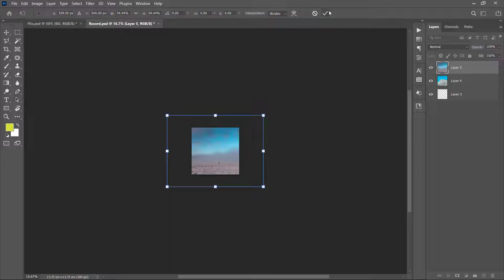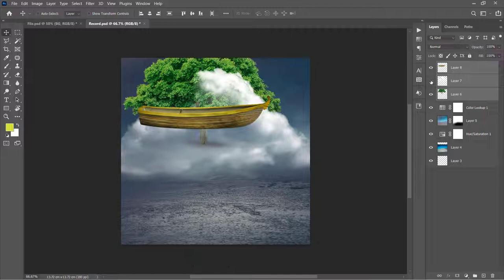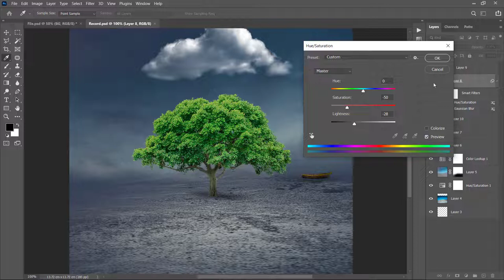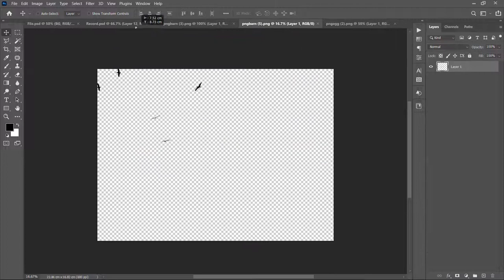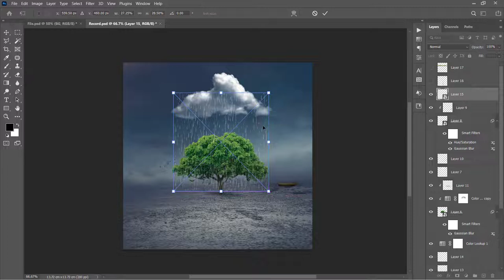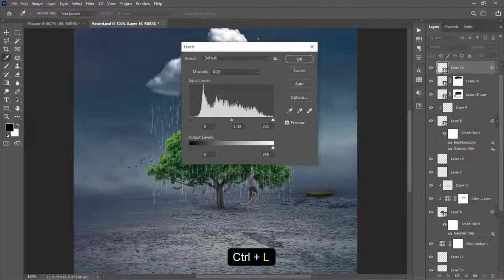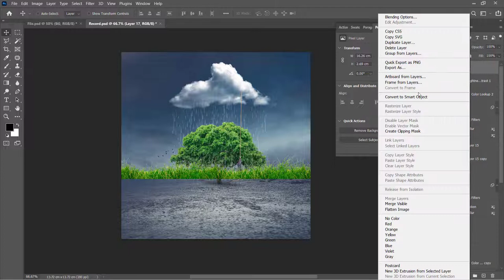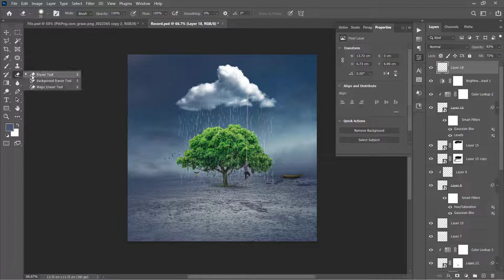Fantasy Tree Cloud Photo Manipulation Effects